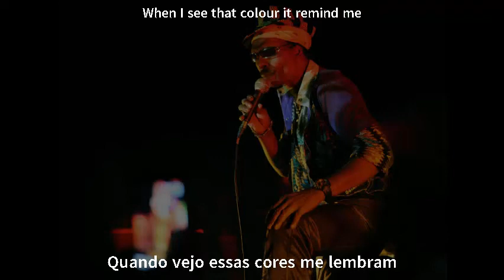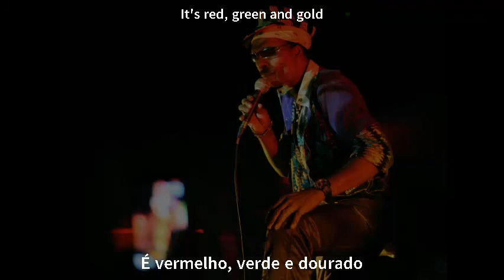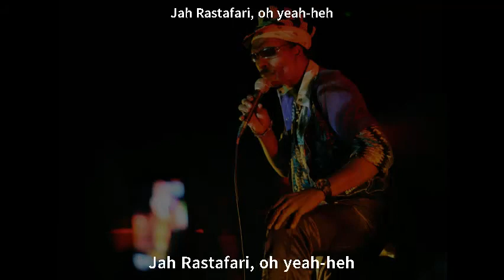Leroy Smart - Beautiful Rainbow - Legendado